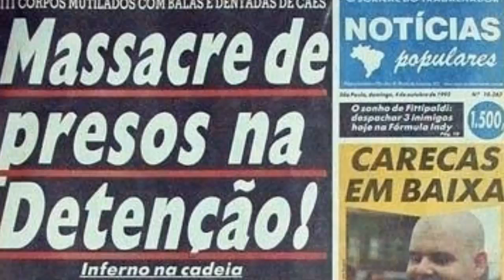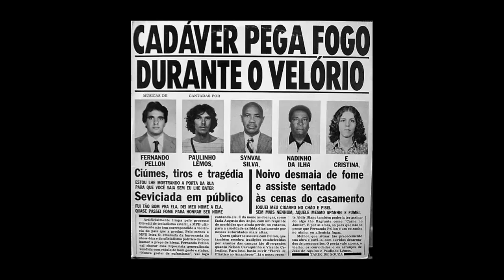SYNVAL SILVA - Altivez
Música de Fernando Pellon, álbum "Cadaver Pega Fogo Durante O Velório" (1983), sêlo Vento de Raio

Músicos:

João de Aquino: violão ovation
Paulinho Lemos: violão
Maurício: bandolim
Afonso Corrêa: bateria
Bolão: pandeiro